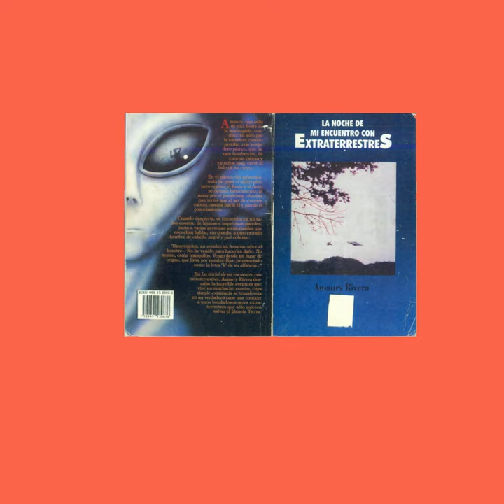0109 AjiTerapia 17 Nov 2016 La Leyenda de Yuquiyú Misterios de El Yunque Desapariciones ...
Leyenda de Yukiyú, Desapariciones en el Yunque, Extraterrestres

0109 AjiTerapia 17 Nov 2016 | La Leyenda de Yuquiyú | Misterios de El Yunque | WALTER JUNIOR RIVERA MEDINA | BOSQUE PLUVIAL DE PUERTO RICO | RAIN FOREST | LUQUILLO | YUQUIYU | Yuké

  El Bosque Pluvial de Puerto Rico, algo romántico, pues tiene forma de media luna, es un nido de especies exóticas con unas sesenta (60) especies de aves, doscientos cuarenta (240) especies de árboles de los cuales veinte y seis (26) sólo crecen aquí, ciento veinte (120) especies de vertebrados, pero el coquí, un pequeño anfibio, es el más conocido por su canto.

 &nbsp; Recibe más de cien millones de galones de agua al año.

 &nbsp; Fuente de experiencias únicas para el ser humano. Es una selva sub tropical al este de las montañas de Luquillo en Puerto Rico y dentro del Bosque Nacional El Yunque (Forinjiqüe).

 &nbsp; La leyenda de Yuquiyú (Yúcahu)

 &nbsp; Antes de relatarle la leyenda, aclaremos que es una leyenda.

 &nbsp; Una leyenda es una narración popular que cuenta un hecho real, fabuloso de hechos naturales, sobrenaturales o una mezcla de ambos que se transmite de generación en generación en forma oral o escrita. Generalmente, el relato se sitúa de forma imprecisa entre el mito y el suceso verídico, lo que le confiere cierta singularidad.

 &nbsp; El nombre del Yunke proviene de yuke. Yuke significa tierra blanca y aquí entramos en la leyenda de el gran cacique del Turey, Yuquiyu. El Turey significa cielo. El espíritu de Yukiyú reinó y protegió el pueblo Taíno desde la cima de una montaña en el Yunque o Yuque, tierras blancas, que dado a su altura, la cubren las nubes. Yuquiyu, una deidad de la mitología taína, lleva su influencia hasta las Antillas Mayores; Santo Domingo, Jamaica y Cuba.

 &nbsp; Yukiyú reinaba en El Yunque, ahora conocido como Bosque Nacional del Caribe. Él vivió a manera de los dioses griegos que residían en el monte Olympus. EL Yunque detiene el golpe de huracanes en la isla. La gente dice que Yukiyú luchó con Juracán (el dios de huracanes) hermano de Yukiyú, protegiendo a su gente de las acciones de su hermano Juracán.

 Yukiyú también se conoce como el dios de agricultura, dios de la paz y de la tranquilidad, él representó el bien. En gran contraste con su hermano malvado, Huracán (o Juracán). Huracán era responsable de tormentas, terremotos y malas cosechas.

 Fue de su ombligo que surgen los taínos. Los cuidaba y les prometía, a los buenos, una vida eterna se les prometía como regazo después de la muerte. Un paraíso taino lleno de placeres en una isla llamada Coaibai.

 &nbsp; Yuquiyú tenía un hermano de nombre Huracán. Algo malvado, a quien Yuquiyú enfrentaba para evitar que dañara a su gente y tierras con los huracanes y otras calamidades del tiempo.

 &nbsp; Los taínos peregrinaban a lo alto del Yunque, en busca de conexión con su dios. Aun, subir a estos lugares dentro del Yunque inspira una paz muy especial. La Roca, Mount Britton y Los Picachos y el bosque enano, al tope del Yunque, te darán paz y servirán de inspiración para tu vida. &nbsp;

 &nbsp; Eso de que llueven ranas? Sí, es cierto, déjame explicarte.

 &nbsp; El Coquí es el símbolo de Puerto Rico. No sobrevive cuando sale de Puerto Rico. Quizás muere de pena. La leyenda de que llueven ranas es cierto y esta es la explicación. El coquí busca protección de la excesiva humedad en el bosque subiendo a lo alto de los árboles. Se tiran al suelo si se ven amenazados por algún depredador. Así que, te pueden llover ranas, el coquí que salta de los árboles como preservación.

 &nbsp; Han vista extraterrestres en el Yunque? Has leído el libro de Amaury Rivera?

 &nbsp;

 Sí, se han visto. Para empezar, se especula de una base secreta llamada Y-51. Muy bien protegida y restringida al público y encontrarás portones con militares vigilando.

 &nbsp; Han desaparecido personas en El Yunque?

 &nbsp; En 1976 dos oficiales militares de la Marina de los EE.UU., comisionados en la Estación Naval Roosevelt Roads, en Ceiba, El periódico “El Vocero” en su edición del jueves 2 de marzo de 1976, relata la inexplicable desaparición de dos oficiales de la Marina de Estados Unidos. &nbsp;

 &nbsp; Desaparece el guitarrista Ramón Quiñones

 &nbsp; Estudiantes de biología y dos profesores hacían observaciones para confirmar las apariciones de objetos voladores no identificados en El Yunque, mientras acampaban, allá para el 1967. &nbsp;

 &nbsp; A eso de las 10:30 de la noche, un sonido ensordecedor cubrió el área por quince minutos. Luego pasos de algo o alguien que se acercaba. Ortiz y el profesor González salieron a buscar. Ortiz ni su guitarra volvieron...